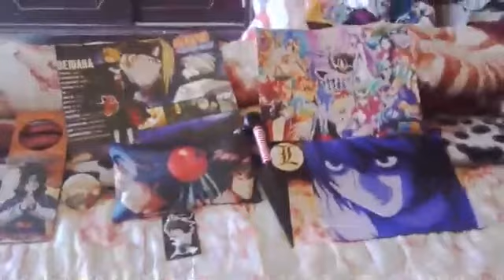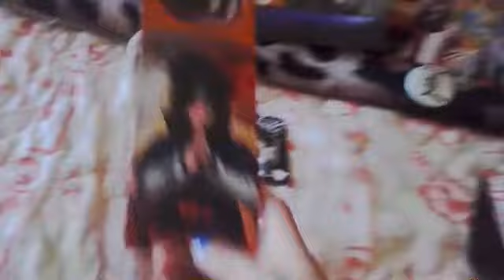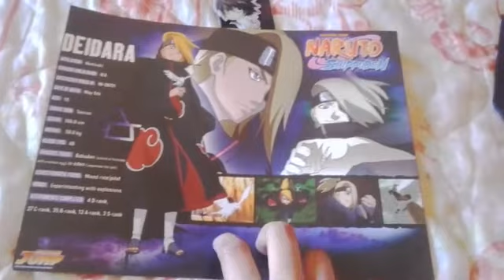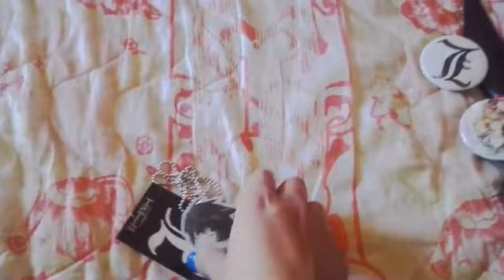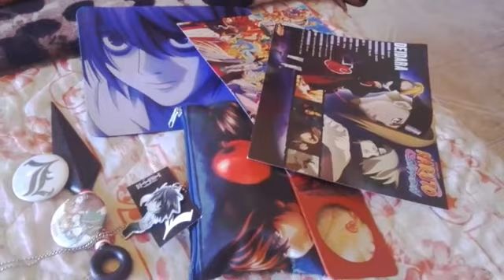UNBOXING (MUY FAN DE DEATH NOTE)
Este es mi primer unboxing de un evento que se hizo en mi ciudad espero y disfruten el vídeo

PD: lo lamento por no subir vídeos es que estaba muy ocupada con asuntos escolares pero no se preocupen que el canal sigue activo